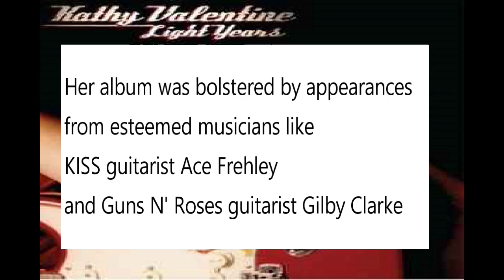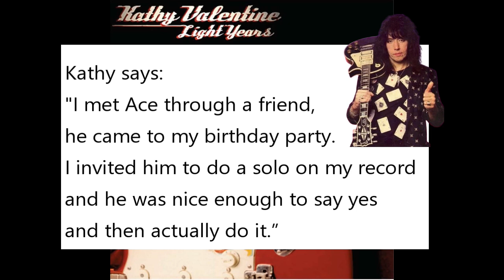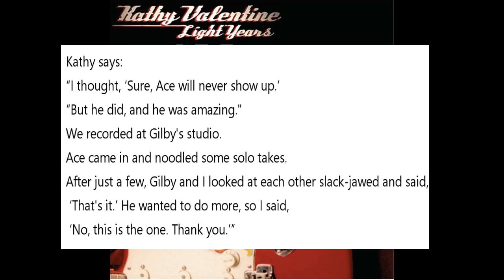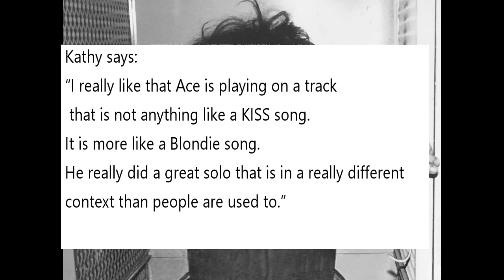Did you know? Ace Frehley played a guitar solo on Kathy Valentine's solo album in 2005.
(Kathy Valentine was the bassist in the Go-Go's)